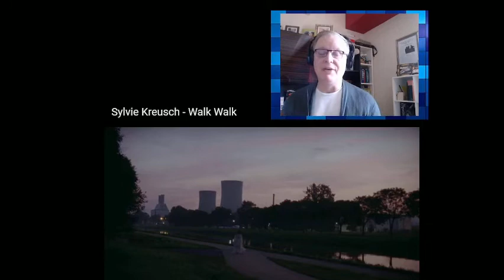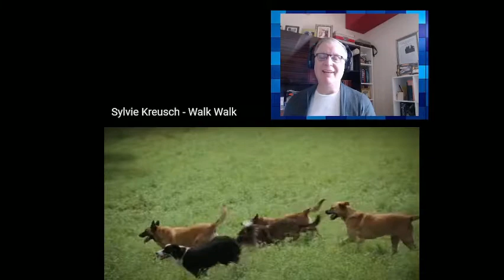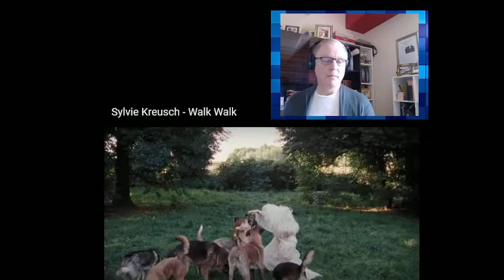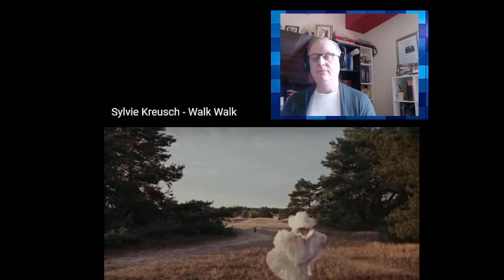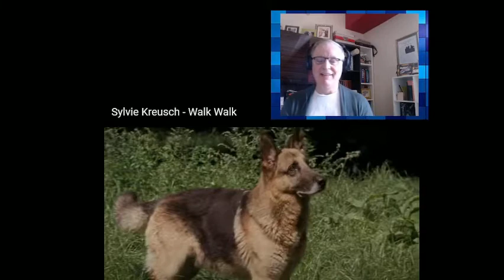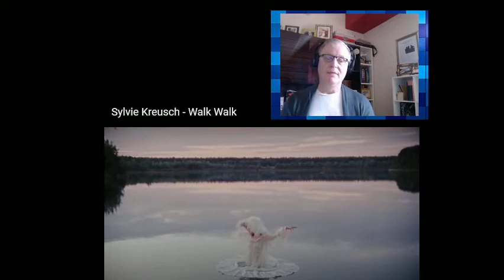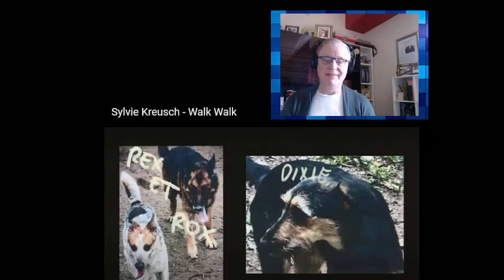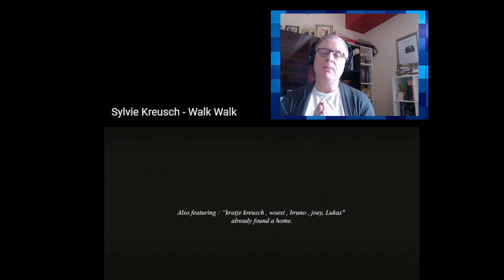C-C MUSIC REACTOR REACTS TO SYLVIE KREUSCH- WALK WALK (NEW 2021 MUSIC)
Today I get to introduce you all to another underrated yet popular artist on my channel, that is refreshing, alternative, has a 70's inspired flavor to her music and is my new exciting discovery of 2021. An early pre-xmas musical treat for you all to enjoy and savor.

Bio.
In 2007, at the age of 16, together with her friends from school, Sylvie founded her first music band called "Soldier's Heart"] They played together for many years, Sylvie left the band in 2016.

In 2016, Sylvie joined her by then boyfriend Maarten Devoldere, in his music band Warhaus. Together they recorded a Belgium Music Industry Award-winning act,  Warhaus, whose debut record reached #1 on the national Albums Chart in 2016. Track 9 from this album was named after her: "Kreusch". As Warhaus, they performed numerous concerts, and played on music Festivals, the biggest being Poland-based international Opole Songwriters Festival. They were also invited to perform on a fashion show.

While performing with Warhaus, Kreusch participated in Ann Demeulemeester’s Spring 2018 Paris Fashion Week show as a fashion model.

Later, pursuing her dream to become a solo artist, Sylvie continued her involvement in music for fashion context. The Unique opportunity was a carte blanche invitation she has received to prepare a music to animate Olivier Theyskens fashion collection for Paris Haute Couture Week 2018. "Seedy Tricks", the artistic video she has recorded - and the collection it presented - received an international applause and recognition. This was her solo artist debut. The video appears among the Azzaro Couture spots collections.

This followed by her work on the soundtrack for the Prada Spring/Summer 2018 campaign, and later also Victoria's Secret, BMW.

Sylvie also returned to the Opole Festival (international Opole Songwriters Festival) a year after performing there with Warhaus, now as a solo artist.

Her latest (2021) single solo, "Just a Touch Away" she has recorded (including the video) during COVID-19 pandemic isolation.

Sylvie Kreusch is a Belgian musician.